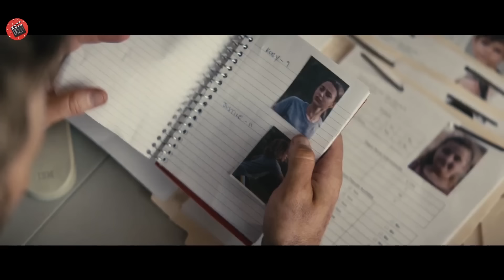Ei ucid familia unui avocat, neștiind că este un fost militar și că acum vrea să se răzbune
Ei ucid familia unui avocat, fără să știe că acesta este fost militar și că acum vrea să se răzbune
Un avocat cu un trecut militar vânează banda care i-a ucis soția și fratele și i-a răpit fiica.

Film : Du3Just1c3